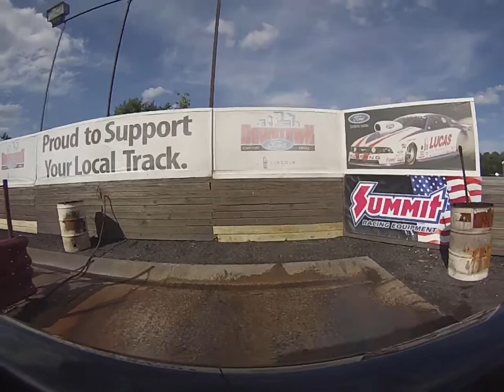Magnolia test and tune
Tailgate cam